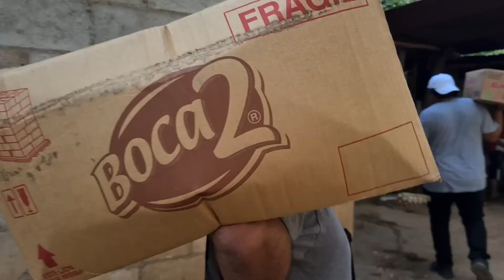¡Nacio Otra Bebe! Charly Feliz La Cargo Por Vez Primera|¿de QUIEN SERA?